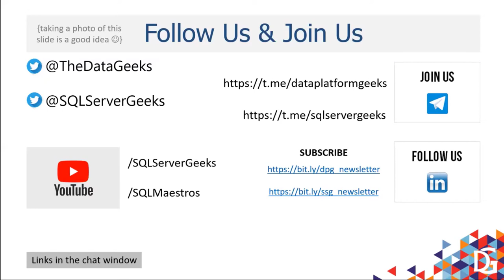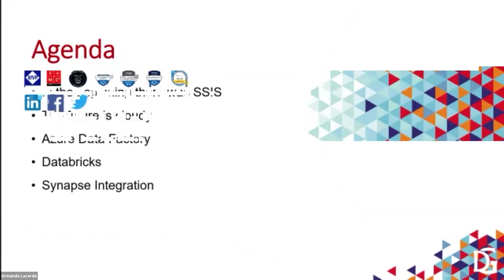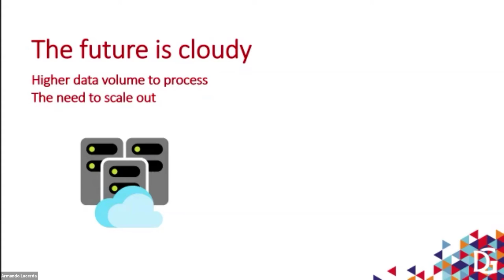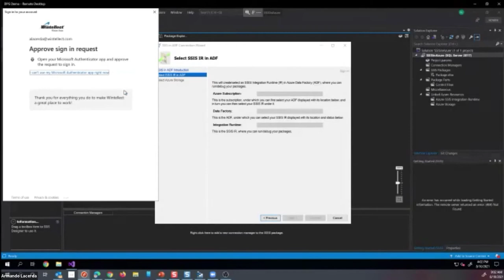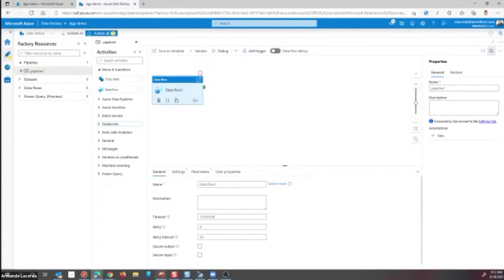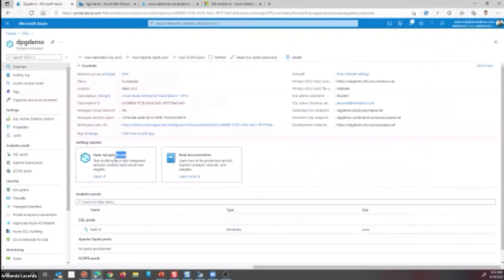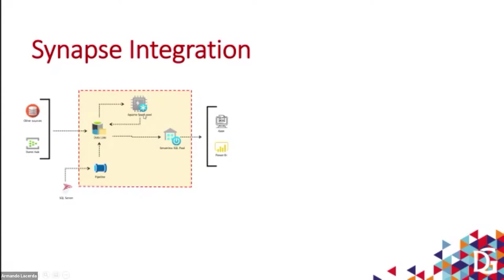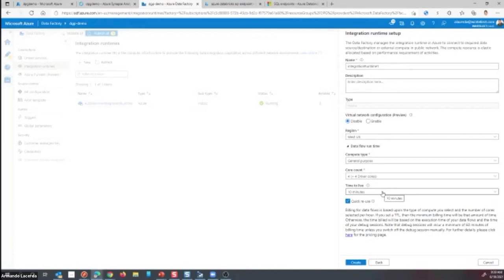Synapse Serverless SQL Pool and Spark pool: Better Together by Armando Lacerda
Learn about the signature online learning event on Azure Data, Analytics & AI covering 30+ technologies including SQL Server, Power BI, MS AI stack, Azure Data stack & Advanced Analytics stack

Training Class by Armando Lacerda @ DPS 2021 - Azure Data Pipeline Implementation – From Zero-To-Hero